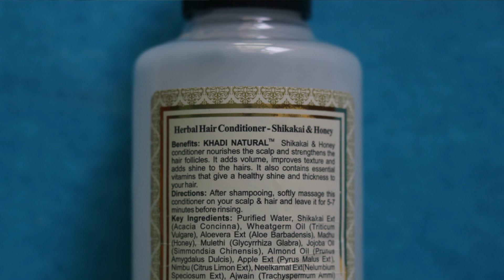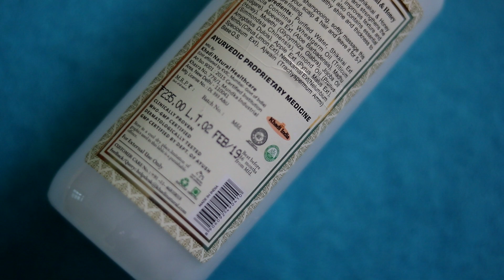KHADI NATURAL SHIKAKAI & HONEY CONDITIONER REVIEW | Zahid Akhtar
KHADI NATURAL SHIKAKAI & HONEY CONDITIONER REVIEW | Is it Good for Thin Hairs ???

Khadi Natural SLS and Paraben-Free Shikakai and Honey Hair Conditioner

My Fav. Rings
Cheetah Ring
Vivel Body Wash
My PUBG Cap

If You Guys Like My Content , Do Like the Video and Tell ur Frnzzz about my Channel :)